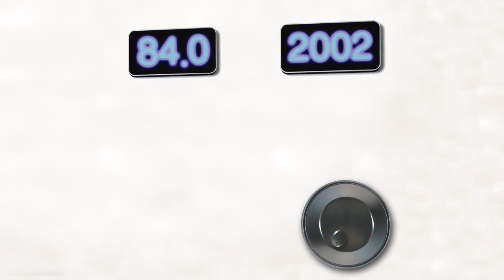НОВОГОДНЕЕ ШОУ на ЪFM - Мечта о Депардье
Владимир Вишневский в Новогоднем шоу Андрея Норкина.
Слушайте полную версию 31 декабря 2013 в 20.00 в эфире КоммерсантъFM93.6.
Гости новогодних посиделок: Андрей Бильжо, Владимир Вишневский, Тигран Кеосаян, Фекла Толстая, Татьяна Устинова, Сергей Цигаль и Сергей Шаргунов.